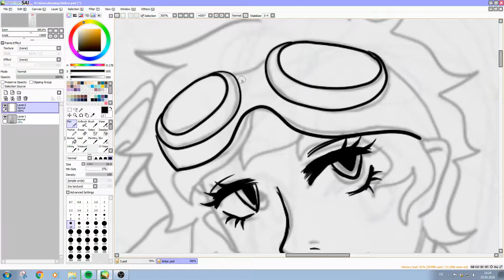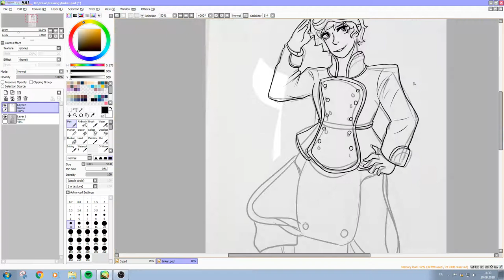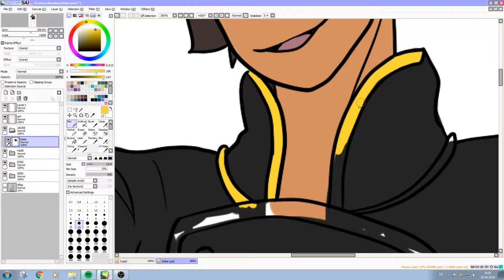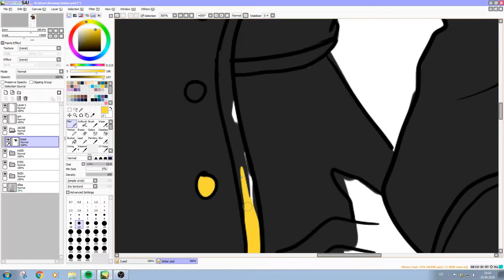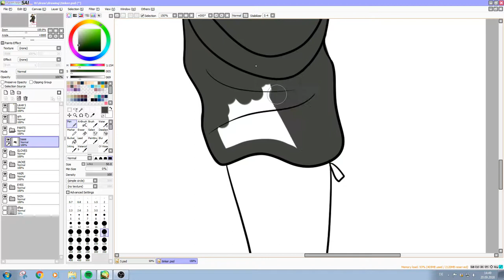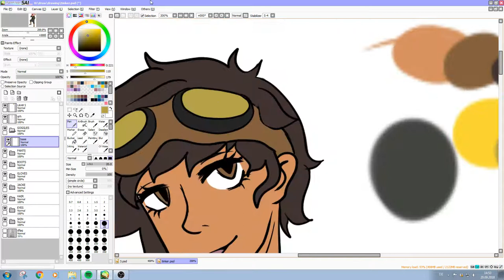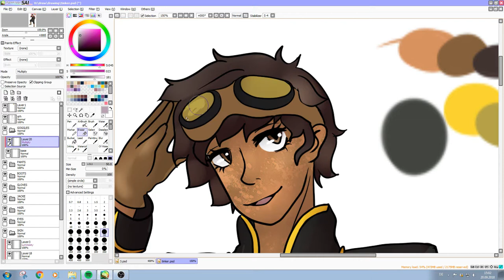Tinker from "Nuns and Roses" | Speedpaint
Next up in line is the Tinker! Unlike her Rose Order Counterpart, she favours Intelligence over Strength, thus making her not a good fighter. But her incredible Dexterity makes her a genius engineer!

Outro Picture:
"Vaporwave 4K" by Redditor Dragonzebra